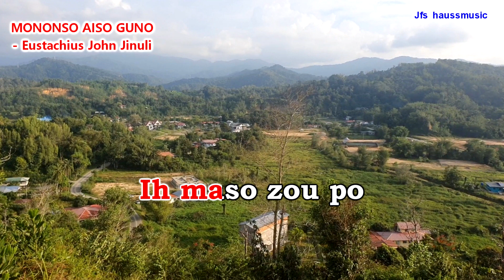KARAOKE | MONONSO AISO GUNO - Eustachius John Jinuli (LLADD)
229.
KARAOKE | MONONSO AISO GUNO - EUSTACHIUS JOHN JINULI